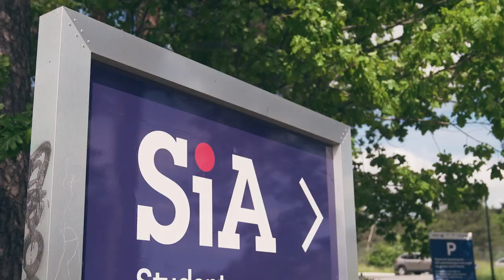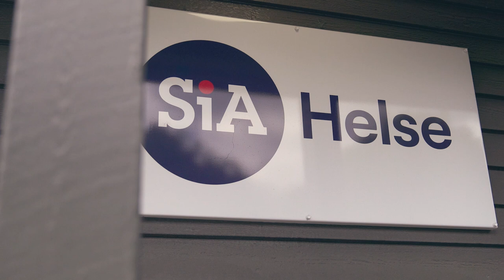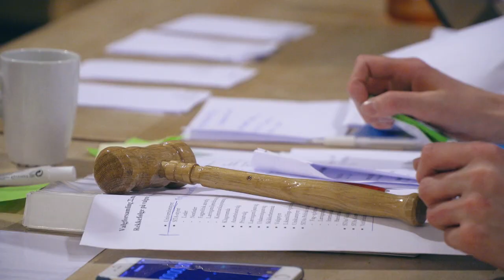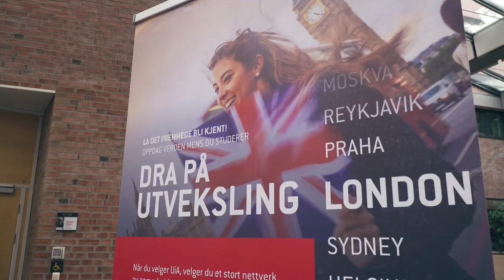Dette er livet på campus ved Universitetet i Agder (UiA)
Hvordan er Kristiansand og Grimstad å bo i som student? Hvordan er det å være student ved UiA?
Her gir vi deg noen praktiske tips, og et bilde av livet som student ved UiA. Vi brenner for å ha fornøyde studenter! Velkommen!